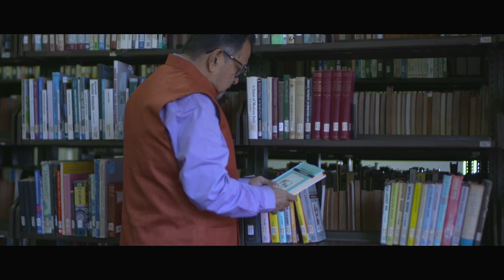IRMA Chairman Speaks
The brainchild of the Father of the White Revolution, late Dr. Verghese Kurien, IRMA is a part of a legacy of 40 years and counting. The Institute’s flagship Post Graduate Diploma in Rural Management (PGDRM) has produced some of the most influential leaders across diverse sectors. With its unique curriculum coupled with the unparalleled dedication of the Institute to promoting sustainable and equitable socio-economic development, IRMA is a management institute with a heart.

Shri Dilip Rath, Chairman, IRMA, reflects on how the Institute has evolved with the ever-changing rural landscape, continually striving to improve the flagship PGDRM’s curriculum to better prepare its students in serving the people of rural India.